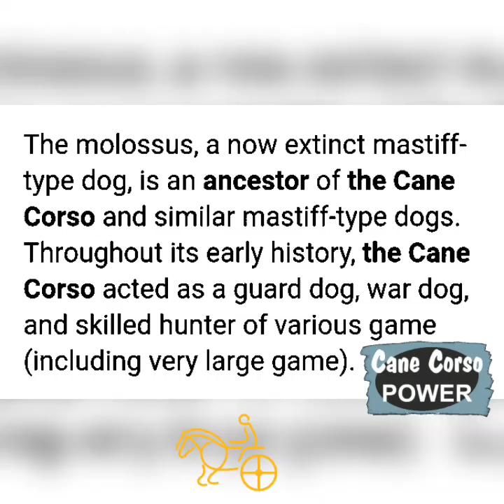The Molossus the extinct Mastiff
The Molossus is the grandfather of basically every mastiff breed we know today